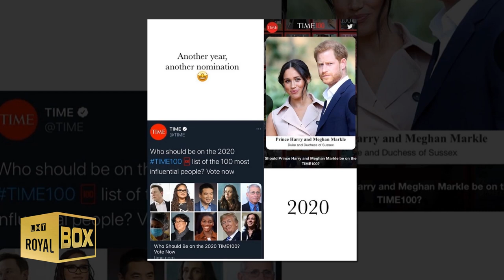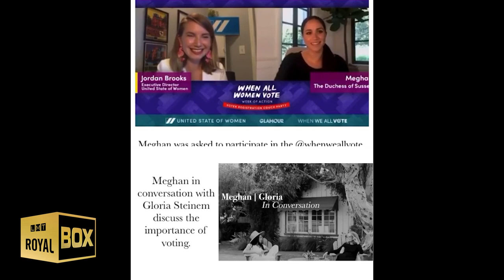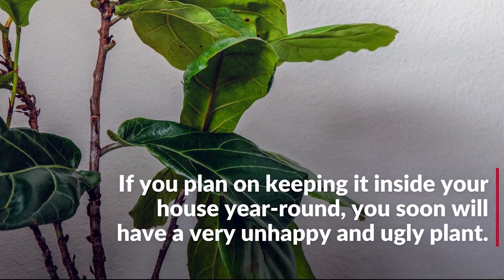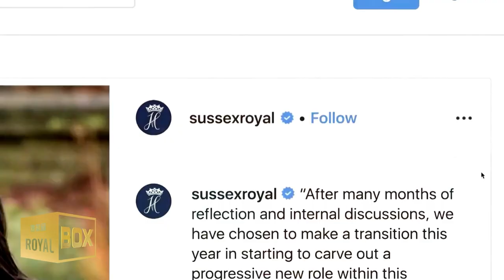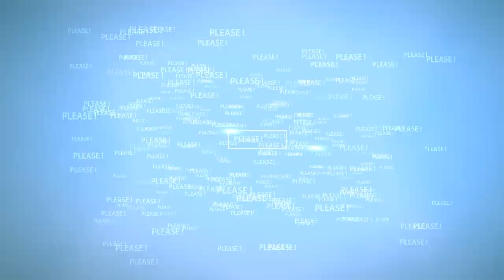❤️Harry & Meghan make a special appearance 📺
Prince Harry and Meghan Markle have appeared in the first-ever televised TIME 100 special.